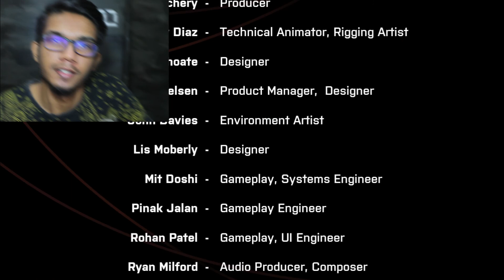IM DONE WITH THIS !!! - We Went Back | FinTheD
im done bro. subs plz. leave like for papi ;-)